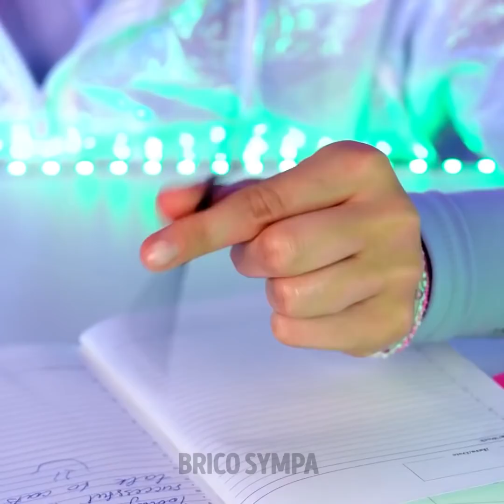EXPÉRIENCES ET TOURS ÉPATANTS QUE TU DEVRAIS ESSAYER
Incroyables expériences et conseils que tu devrais essayer à la maison

Salut les amis ! Nous sommes sûrs que tu vas adorer ces incroyables expériences que tu pourras répéter à la maison ! Commençons par des conseils simples, mais amusants. Prends des marqueurs colorés et essaie de répéter le tour avec de l'eau. Ensuite, tu découvriras une expérience avec le principe de l'inertie de Newton. Certaines de ces expériences sont tellement simples que tu peux les réaliser avec tes enfants. Par exemple, vous pourrez réaliser ensemble le tour avec du lait et du colorant alimentaire. Tu découvriras aussi un tour simple avec de l'eau et de l'encre. Ne gaspille pas ton temps et essaie ces astuces cools !

Horodatage :
00:20 - Principe de l'inertie de Newton
00:38 - Tour amusant avec du lait et du colorant alimentaire
01:13 - Eau et encre
02:11 - Expériences satisfaisantes